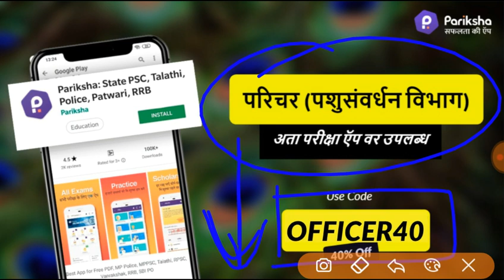पशुसवर्धन विभाग महत्वाचे टॉपिक यावर प्रश्न येणार,Pashusavardhan Question Paper,Pashusavardhan Bharti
माझा सराव फ्री टेस्ट सिरिज पशुसवर्धन 5 ऑनलाइन टेस्ट

पशुसंवर्धन विभाग 2019 सर्व फुल्ल Mock टेस्ट प्लेलिस्ट भाग 1 ते 10 एकूण 10 पूर्ण सराव पेपर(1000 प्रश्न) स्पष्टीकरण सहित पहा व यश मिळवा

Pashusavardhan vibhag exam date 2019,
pashusavardhan sarav Paper,
maharashtra pashusavardhan Bharti 2019,
pashusavardhan exam syllabus,
महाराष्ट्र पशुसंवर्धन विभाग 2019 प्रश्नपत्रिका, Maharashtra Pashusavardhan vibhag Bharti,AHD Question Paper,
Pashusavardhan Question Paper in Marathi,
pashusavardhan parichar question paper pdf download,
pashudhan paryavekshak question paper in marathi,
pashudhan question paper pdf,पशुसवर्धन परिचर प्रश्नपत्रिका